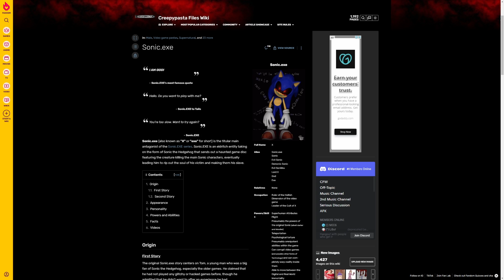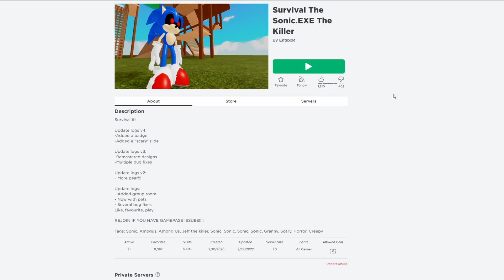I Became SONIC.EXE in CURSED Sonic Speed Simulator ! Roblox